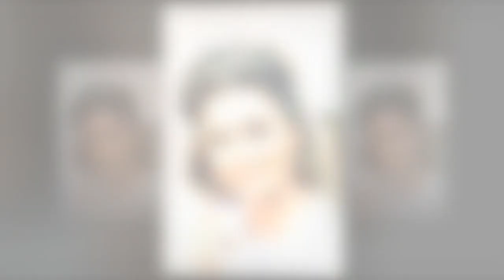13 Shocking Lee Remick Facts That Will Leave You Astonished! 😱🌟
13 Shocking Lee Remick Facts That Will Leave You Astonished! 😱🌟

Good bye